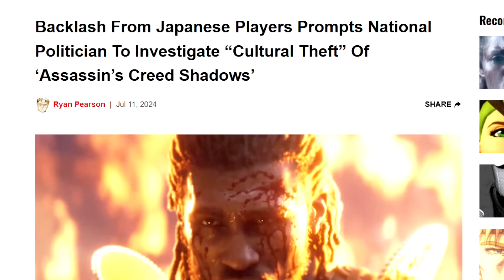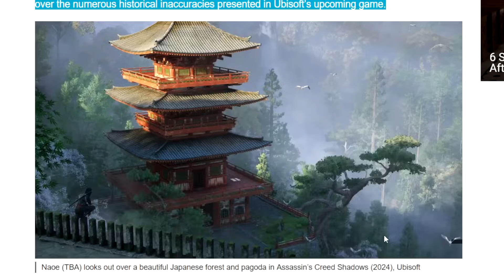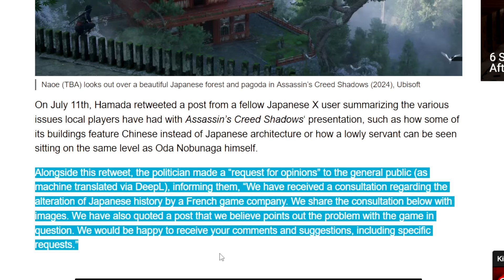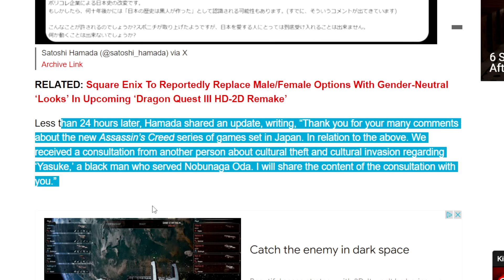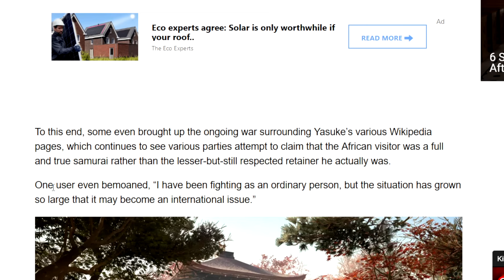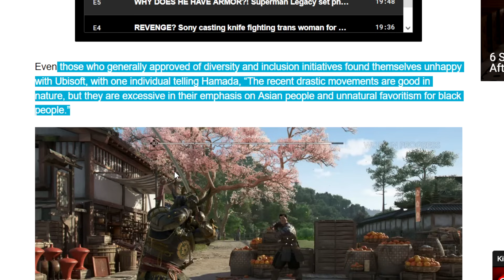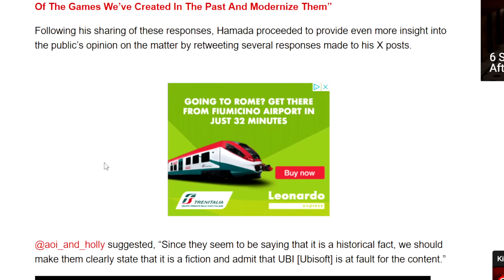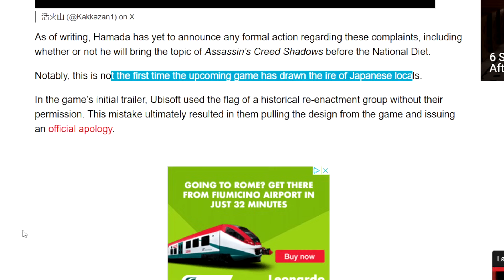Japan HATES Ubisoft Assassin's Creed Shadows! "Cultural Invasion" Politician Investigates!